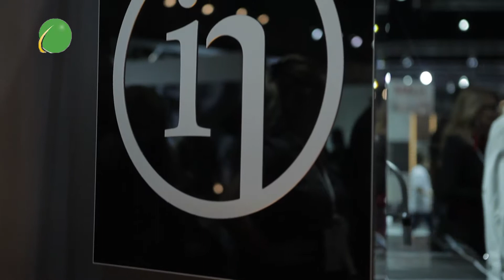Ambienta - In Color